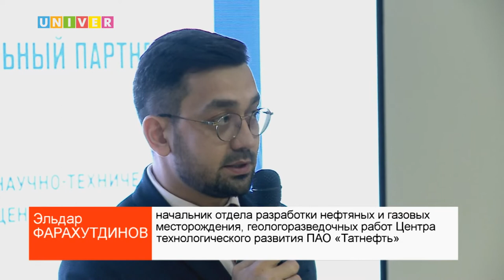В КФУ СТАРТОВАЛА КОНФЕРЕНЦИЯ «TATARSTAN UPEXPRO 2022»